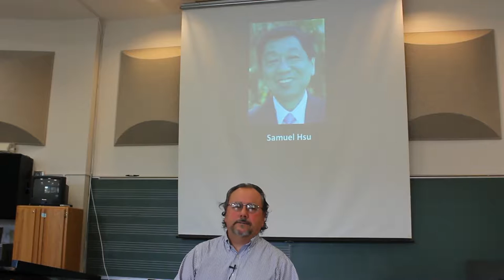Christ-Living In The World (When Christ is 1st Place in Everything) - ChamberFest Csehy Chapel 2016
Series: When Christ is First Place in Everything
Speaker: Wesley White
Friday Chapel